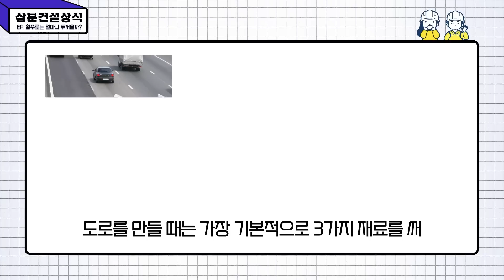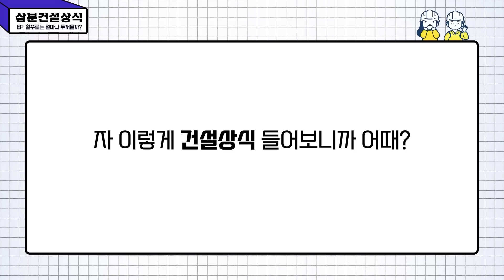👷‍♂️삼분건설상식 #1 공항 활주로는 얼마나 두꺼울까?🤔 (vs 일반도로)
세상의 궁금한 모든 건설 상식들을 3분만 안에 속 시원히~ 알려드립니다.
그 첫 번째 이야기!! 🛫공항 활주로의 건설 비밀 대공개🛬 🙂

귀에 쏙쏙 😀
머리에 쏙쏙 😁
3분 안에 내 몸에 건설 상식 장착~ 👍

(종료)🔔댓글 이벤트🙋🏻✨
일상생활에서 평소 궁금했던 건설 관련 질문을 댓글로 남겨주세요~
Ex) 초고층 건물의 꼭대기 층은 어떻게 짓나요?
추첨을 통해 다섯 분께 “1만원 문화상품권"을  드립니다~!!

이벤트 기간 : ~3월 1일(수) 자정까지!
당첨자 발표 : 3월 2일(목)
참여방법
2. 일상생활에서 평소 궁금했던 건설 관련 질문을 댓글로 달아주세요~🖥️🖱️~